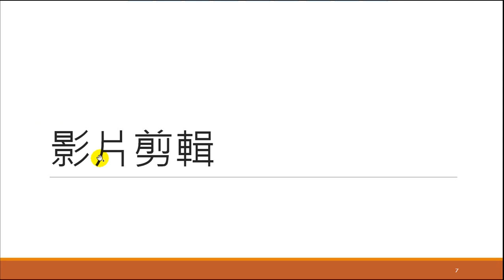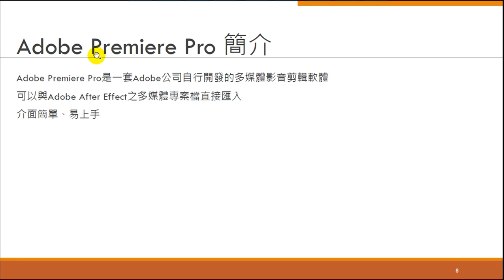微電影製作-06.影片剪輯-認識Adobe Premiere Pro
06.影片剪輯-認識Adobe Premiere Pro